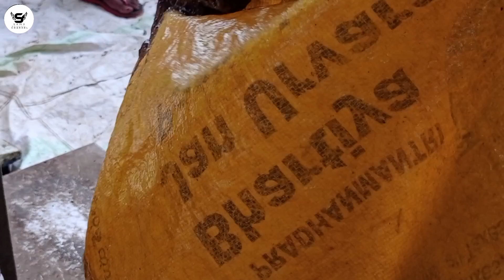చెరువులో చేపల కోసం వేసిన గాలం.. ఎన్ని చేపలు పడ్డాయంటే..! Fishering at lake| Sams Creative Channel